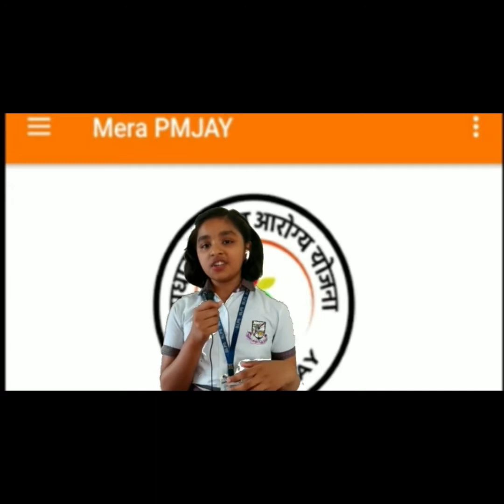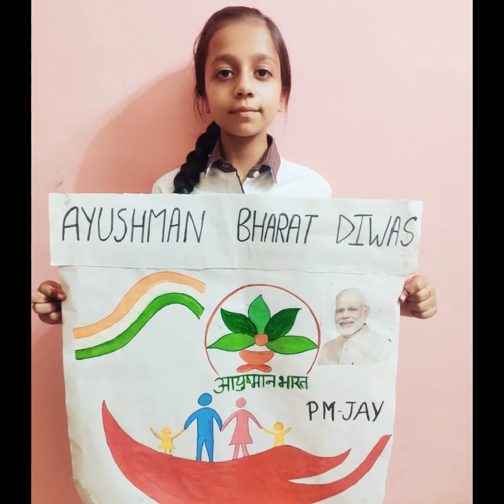Ayushmaan Bharat Diwas